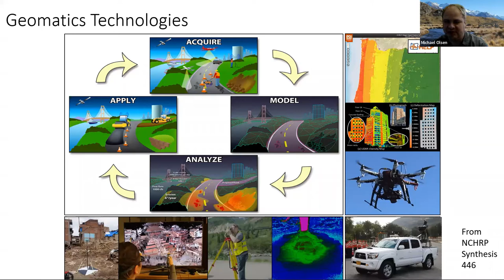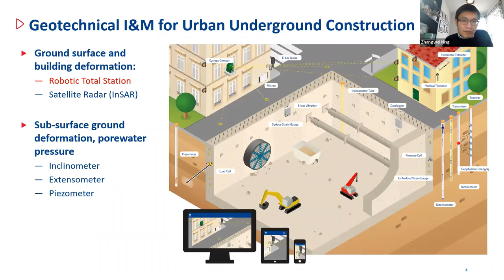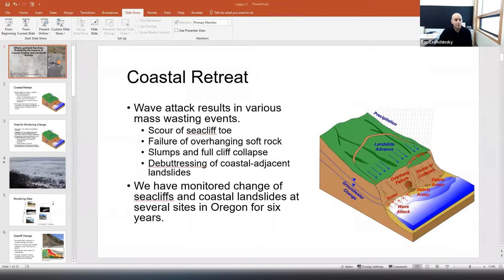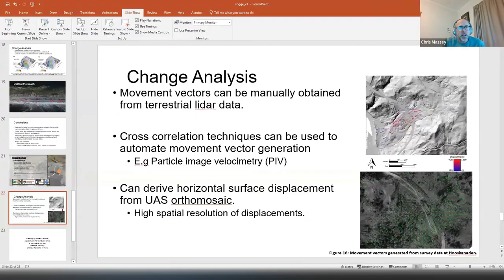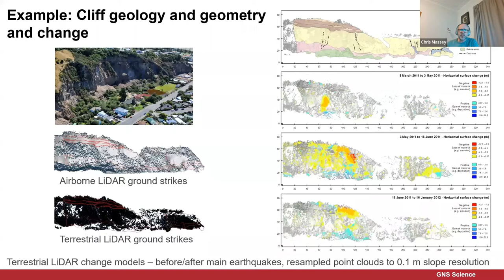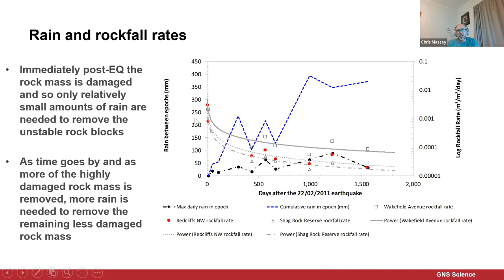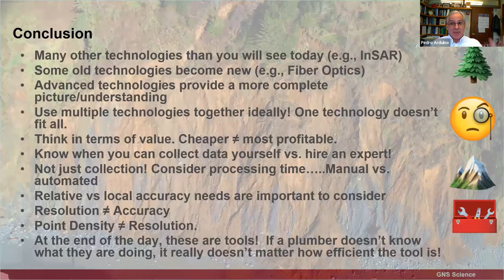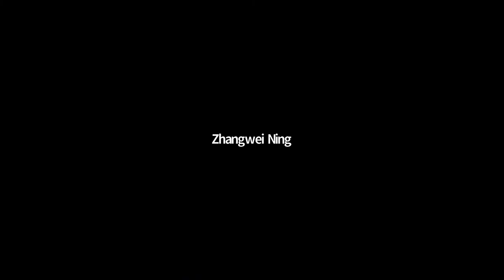COGGE Webinar - 4/7/22: Effective Utilization of State-of-the-Art Geospatial Technology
COGGE Webinar Series

Modern geospatial technologies such as lidar, structure from motion photogrammetry, InSAR, global navigation satellite systems, and robotic total stations have dramatically improved the efficiency, resolution, accuracy, and precision for obtaining measurements. These technologies have been effectively used by practitioners and researchers worldwide for many applications within geotechnical investigations including topographic mapping, dam stability monitoring, landslide mapping, quantity calculations, and settlement monitoring.  Nevertheless, despite the fact that these technologies are commonplace to some, barriers such as awareness, training, and initial costs have limited their widespread use.  This webinar will explore examples of how these technologies are effectively used in practice, the capabilities and limitations of the technology, and considerations for selecting which technologies are most suitable for a project. Panelists will come from industry, government, and academic backgrounds with diverse experience in geotechnical applications.